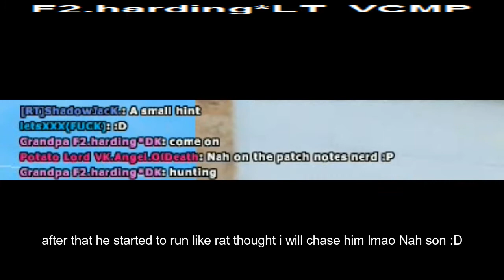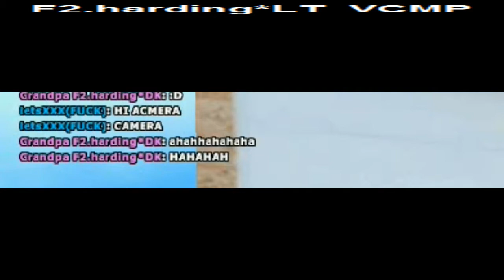When [ON]HunTinG Dumps Duel | 2-0| VCMP 0.4 | BY F2.harding*DK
EZPZ